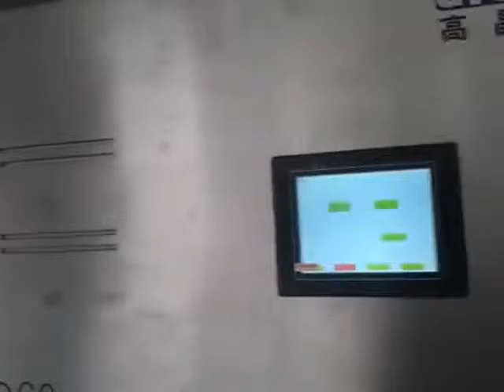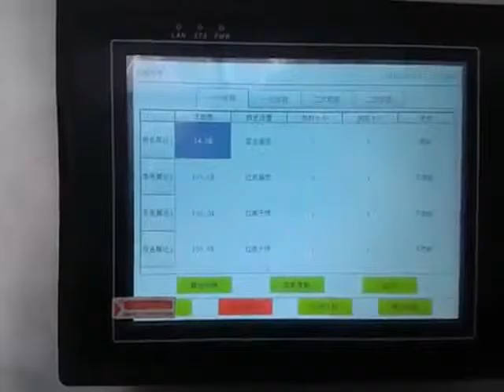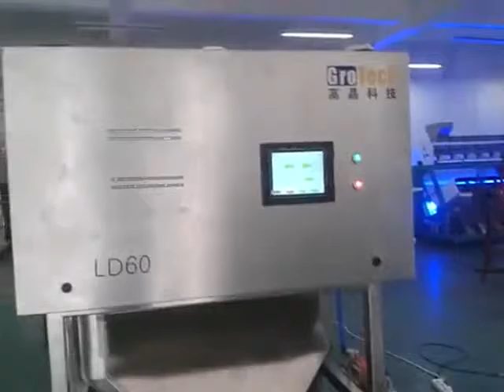Plastic color Separator/plastic color sorter/plastic sorting machine